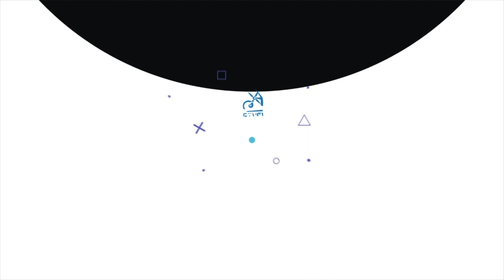PLENO EXTRAORDINARIO NOVIEMBRE 11/11/ 21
PLENO EXTRAORDINARIO